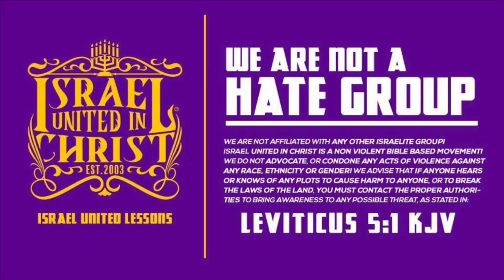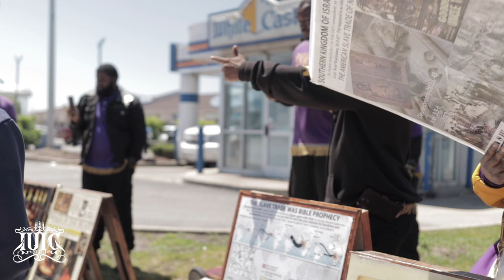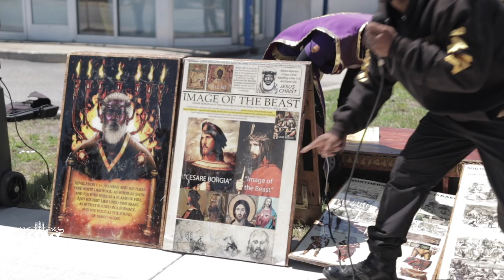The Israelites: Captain Zakar | Connecting The Dots